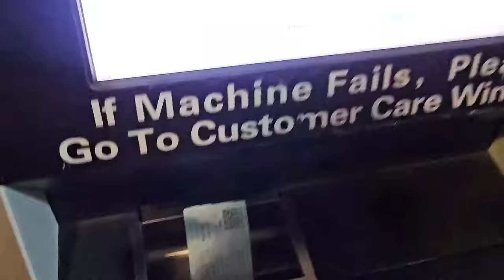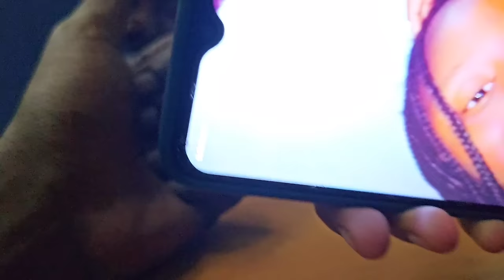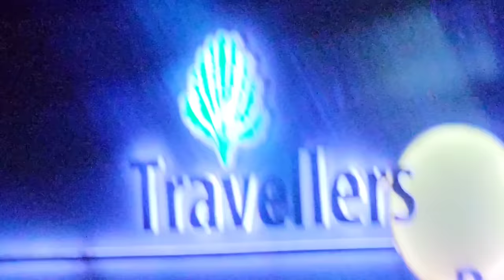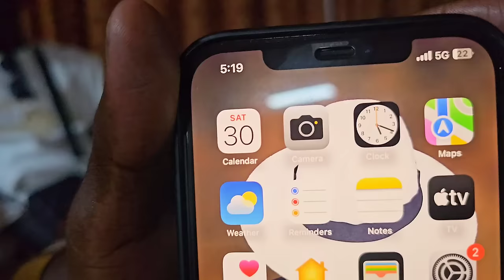Holiday Trip to MOMBASA with SGR🥰🫡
On the new Episode of the Obinnaz Family Vlog, Oga Obinna takes the Kids to Mombasa using SGR For the First time for the New Years Eve for the Holidays. The Journey was Long and Tiresome and the Kids are Seen Drained and Tired as they give the Holiday Travel Experience.